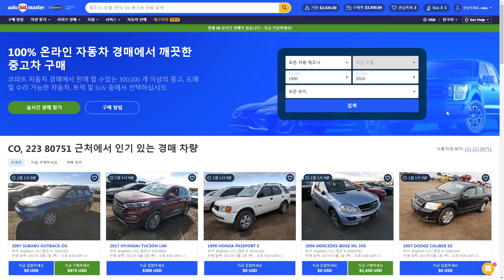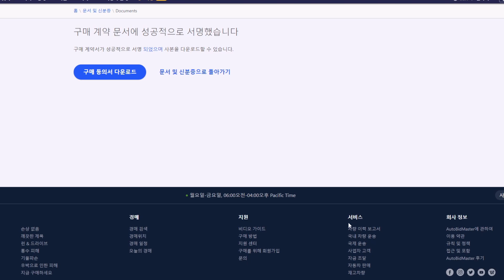경매에서 차 값을 어떻게 지불합니까?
라이브 경매가 끝날 때 가장 높은 가격의 입찰자인 경우, 귀하의 계정이 업데이트되고 통지되며, 첨부된 송장이 파일에 있는 이메일 주소로 전송됩니다. 청구서에는 송금 지침이 포함되어 있습니다. 차량 대금은 머니그램, 젤레, 은행 송금으로 지불할 수 있습니다. 오토비드마스터는 다른 지불 방법을 수락하지 않습니다. 또한 오토비드마스터는 구매 계약 문서에 전자적으로 서명하라는 통지를 발송합니다.
소유권 문서에 서명하기: 기본 메뉴의 "문서 및 ID" 탭으로 이동합니다. 서명할 문서 섹션에서 서명할 소유권 문서를 선택합니다. 필요한 모든 전자 서명을 제공합니다. 단계가 완료되면 확인 버튼을 클릭하여 완료합니다. 소유권 문서는 사용자의 계정에 제공된 메일 주소로 전송됩니다. 소유권 문서가 처리될 때까지 2-5주 정도 기다려 주십시오. 문서가 처리되고 페덱스 픽업 대기 중이면 페덱스 추적 번호가 포함된 이메일을 받게 됩니다.